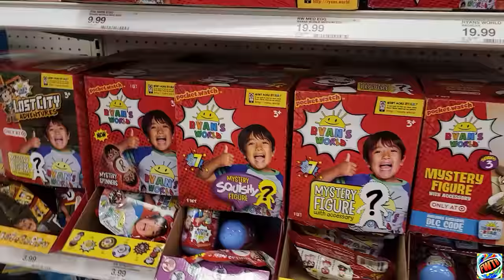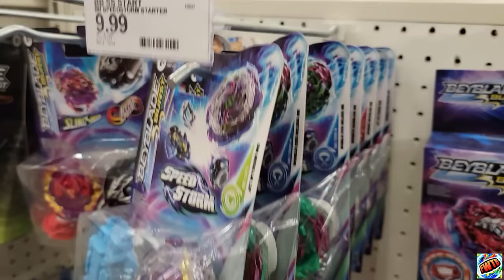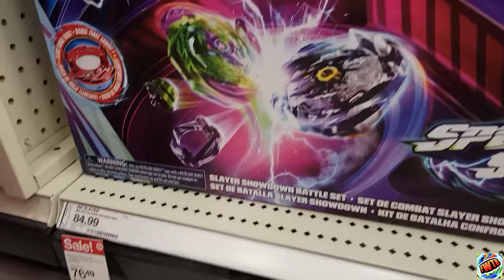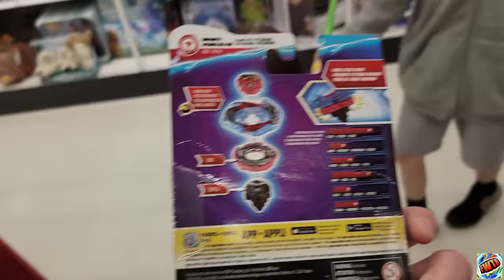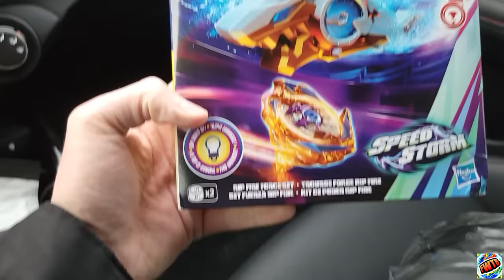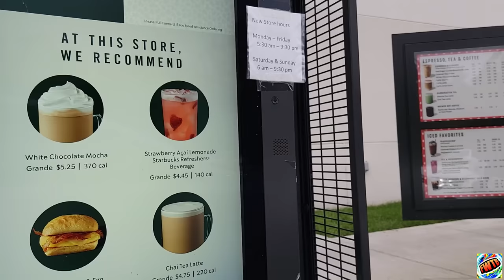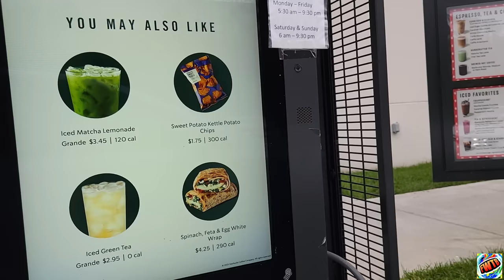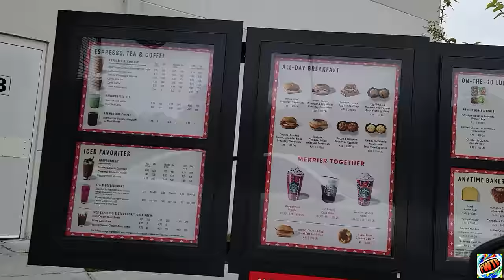Beyhunting Vlog at Target and Walmart - In Car Unboxing - Fun Facts - Beyblade Burst Score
Beyhunting Vlog at Target and Walmart  - In Car Unboxing - Fun Facts - Beyblade Burst Score - We are off on a fun Beyhunt day searching for Hasbro's newest Beyblades. We'll got to Target and Walmart in this vlog style beyhunt. We'll look at some other stuff while we're shopping for Beyblades and we'll even discuss some fun facts about us! Oh, and we'll even unbox one of our Beyblade scores in the car! This is definitely a fun one you won't want to miss a minute of.